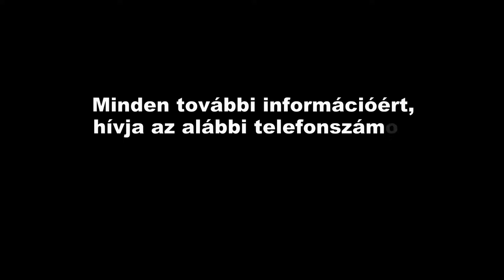Azonnal költözhető veszprémi új lakások, eladó új téglalakások Veszprémben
FIGYELEM! AZ ALÁBBI LAKÓÉPÜLET ÉS LAKÁSAI NEM ELADÓK, CSUPÁN REFERENCIA MUNKAKÉNT SZOLGÁLNAK. Veszprém dinamikusan fejlődő részén az OTP Ingatlan Zrt. 43 db eladó lakásából 40 db-ot az "ELADÓ HÁZAK" Kft. értékesített.
További weboldalaim: